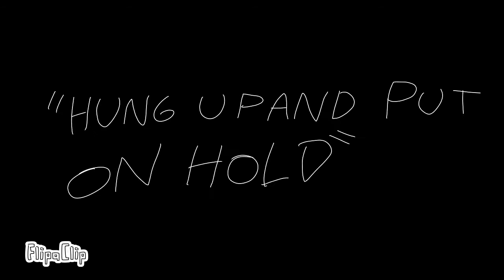Baby Hotline Meme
This is for my friends at school so shour out to all of them :3